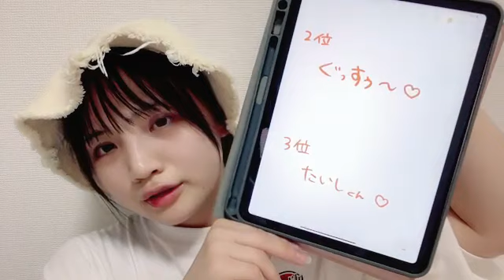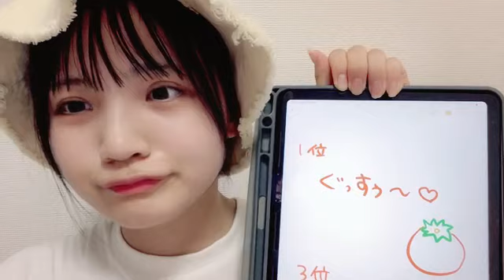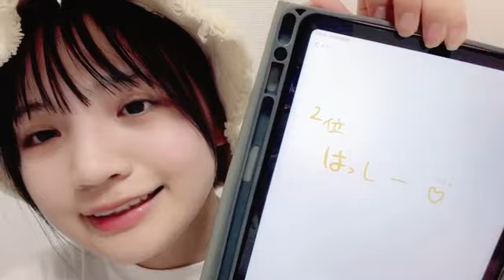早川夢菜（NMB48 研究生） 20211013 22時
2021年10月13日